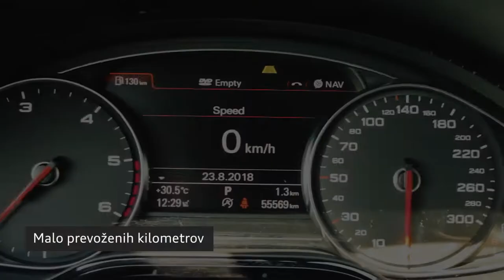AUDI A8 QUATTRO 3.0 TDI CLEAN DIESEL TIPTRONIC - 263 KM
Vozilo je skoraj kot novo, 1. lastnik, vedno skrbno voženo, ima slovensko poreklo, praktično novo, ima malo prevoženih kilometrov, v vozilu se ni nikoli kadilo in notranjost je odlično ohranjena.

KONTAKTI IN OGLED VOZILA
Poslovalnica Porsche Verovškova, Verovškova ulica 78, 1000 Ljubljana

• Laura Terglav, tel.: 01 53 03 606
• Matej Jagodić, tel.: 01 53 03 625
• Milan Koželj, tel.: 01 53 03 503
• Mihael Dimnik, tel.: 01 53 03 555
• Robert Plut,  tel.: 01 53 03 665

DELOVNI ČAS: od ponedeljka do petka od 8.00 do 18.00, ter soboto od 8.00 do 13.00.